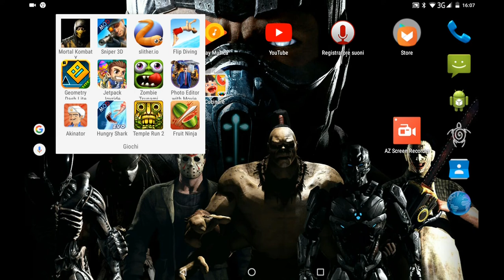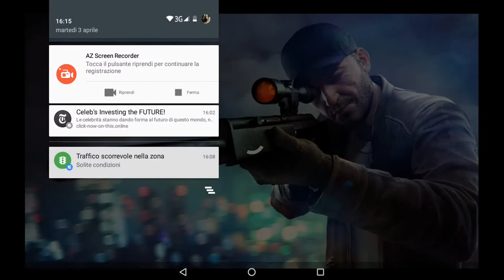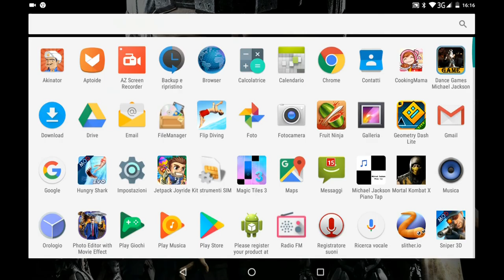Sniper 3d assassin gameplay/spariamo tuttiiiii!!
Lo potete trovare su playstore e su app store